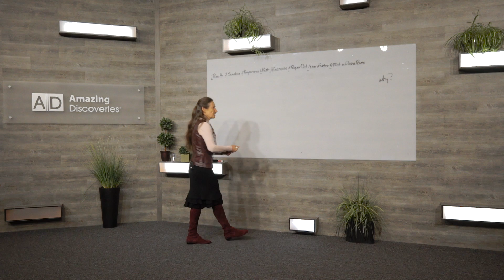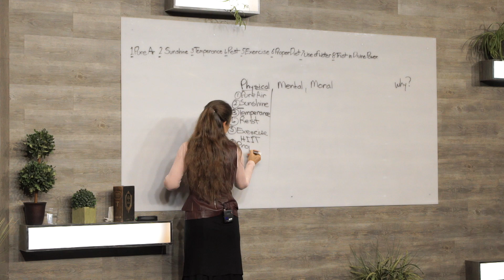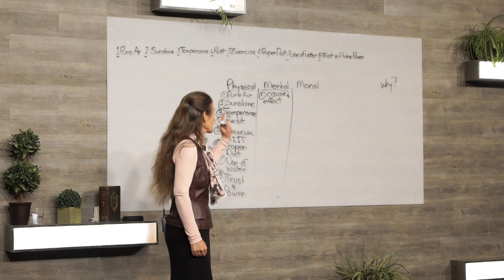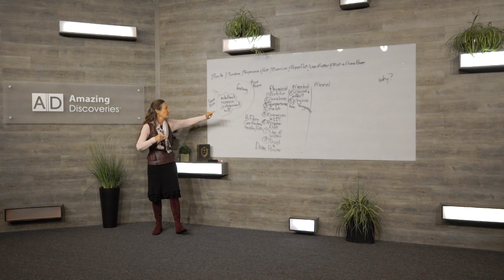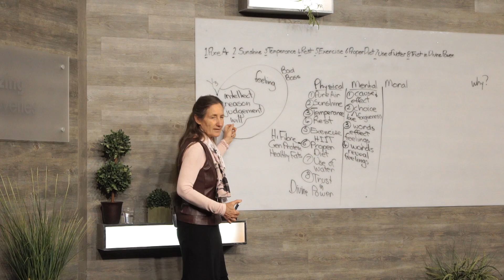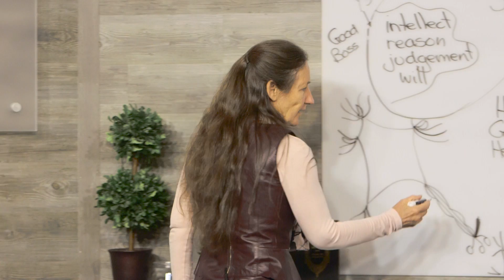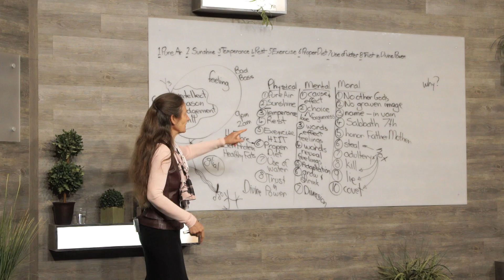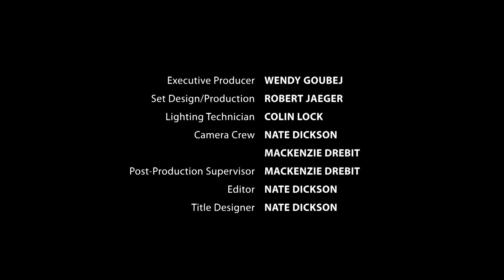3010 - The Wonder of Law / From Sickness to Health - Barbara O'Neill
There are 8 laws of health that govern our physical body. Did you know God has put in place laws to protect our mental and spiritual health also? What are these laws of health? What happens if we break them?

In this presentation, Barbara O’Neill discusses the laws of health that govern our physical, mental, and moral being. She also covers consequences of breaking those laws.

The wonder of law is that keeping God’s laws of health results in physical, mental, spiritual wellness. Adherence to God’s laws erects a barrier against the adversary who goes about seeking whom he may devour and destroy. Discover the laws God has put in place to protect your health!